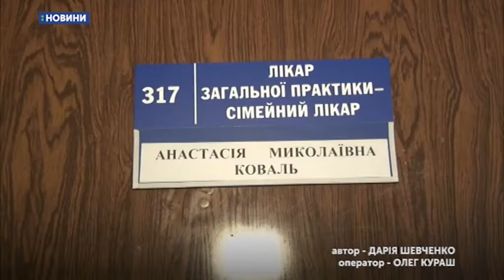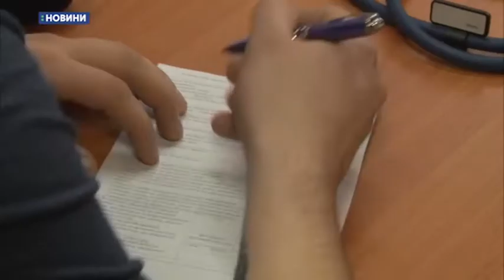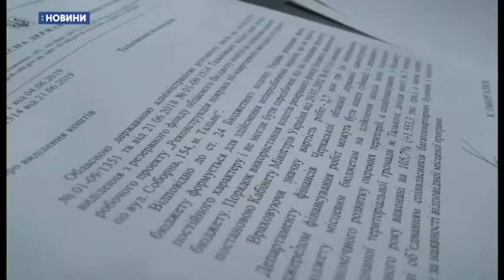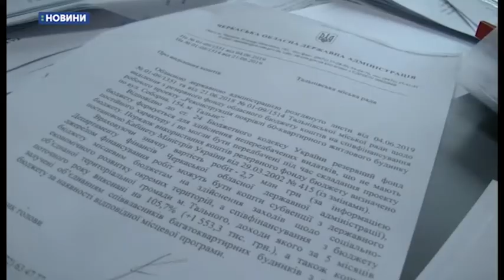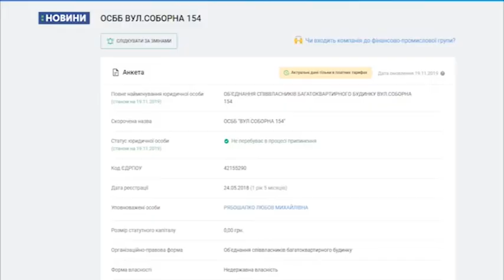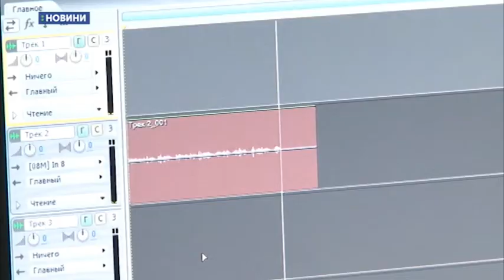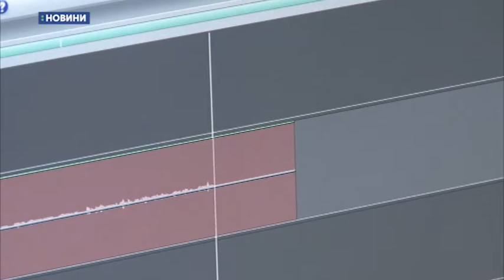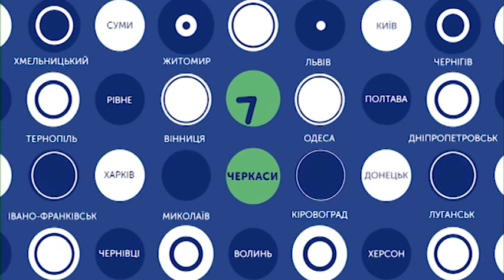20.11.2019. Новини. 20:30